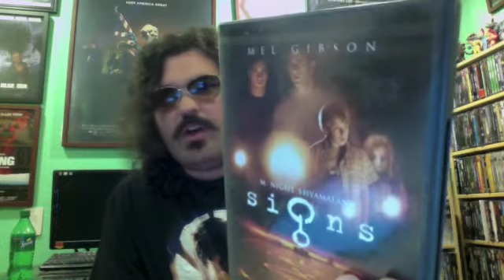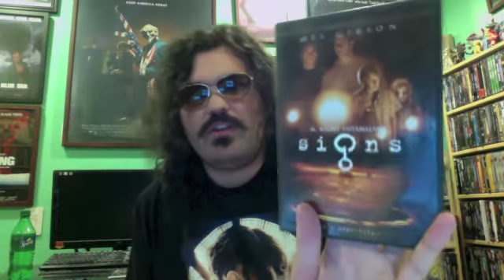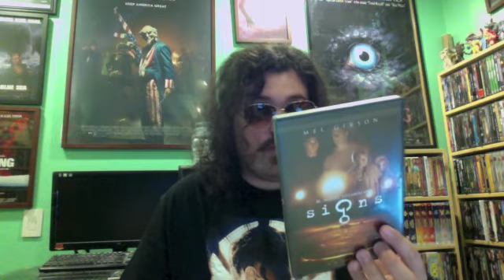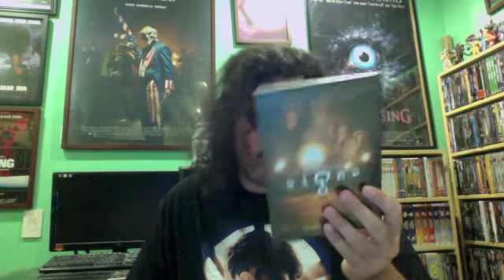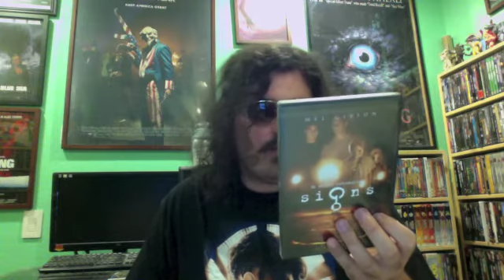Signs (2002) Movie Review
Signs is a 2002 American science fiction thriller film. Directed by M. Night Shyamalan. Stars Mel Gibson, Joaquin Phoenix, Rory Culkin and Abigail Breslin. Release date: August 2, 2002. Grossing: $408,247,917. Budget: $72 million.